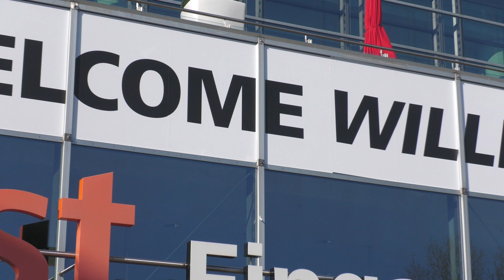THERMTEC a IWA 2023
Intervista esclusiva a THERMTEC: Ottiche termiche all'avanguardia per i cacciatori di selezione!

Introduzione:
Benvenuti su Caccia Passione, il canale dedicato agli amanti della caccia! Oggi siamo qui alla fiera di interazione IWA 2023, pronti per portarvi una straordinaria intervista con THERMTEC, un rinomato produttore di ottiche termiche. Se siete cacciatori di selezione e desiderate scoprire le ultime innovazioni nel campo delle ottiche termiche, siete nel posto giusto!

THERMTEC è un'azienda all'avanguardia nel settore delle ottiche termiche. Con anni di esperienza nel fornire soluzioni ottiche di qualità superiore, THERMTEC si è guadagnata una reputazione invidiabile tra i cacciatori di selezione italiani. Oggi, abbiamo l'opportunità unica di conoscere da vicino la loro tecnologia all'avanguardia e scoprire come potrebbe migliorare le vostre sessioni di caccia.

Durante l'intervista, esploreremo la gamma di prodotti THERMTEC, che comprende una vasta selezione di ottiche termiche, quali visori notturni, cannocchiali termici e puntatori termici. Scopriremo come queste innovative tecnologie termiche sono state progettate per offrire una visione chiara e nitida anche nelle condizioni di illuminazione più difficili. Non importa se state cacciando di notte o in condizioni di scarsa visibilità, le ottiche termiche di THERMTEC vi forniranno un vantaggio prezioso.

Inoltre, ci addentreremo nella tecnologia all'avanguardia utilizzata da THERMTEC per garantire una rilevazione accurata del calore e una visualizzazione dettagliata degli obiettivi. Grazie all'integrazione di algoritmi sofisticati e all'uso di sensori di alta qualità, THERMTEC si posiziona come leader nel campo delle ottiche termiche.

Ma non finisce qui! Durante l'intervista, avremo l'opportunità di sentire direttamente i testimonial di THERMTEC, cacciatori esperti che hanno sperimentato di persona le prestazioni eccezionali di queste ottiche termiche.

Non perdetevi questa straordinaria intervista con THERMTEC, una delle aziende leader nel settore delle ottiche termiche.